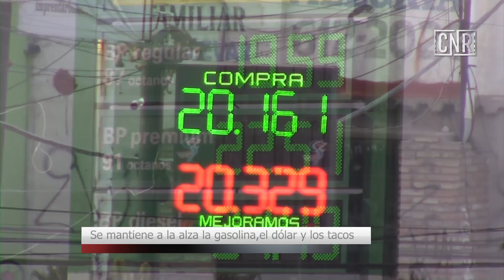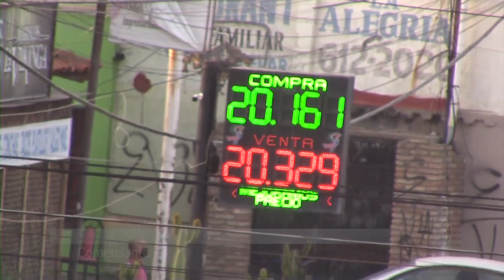A LA ALZA TACOS GASOLINA Y EL DOLAR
PLAYAS DE ROSARITO,BC 10 DE MARZO DEL 2022(CNR).- En el municipio de playas de Rosarito se puede ver un poco día a día la alza en los precios como de la canasta básica y de la gasolina por lo que afecta un poco hasta los comerciantes ya que los mismos deben de subir los precios.